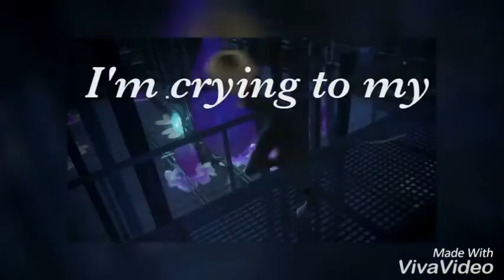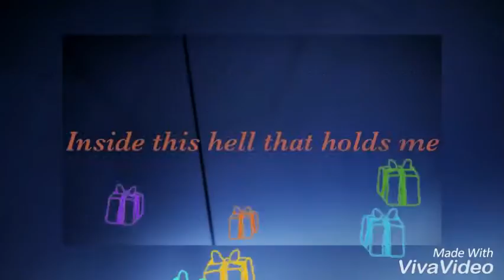Pity party mep MLB